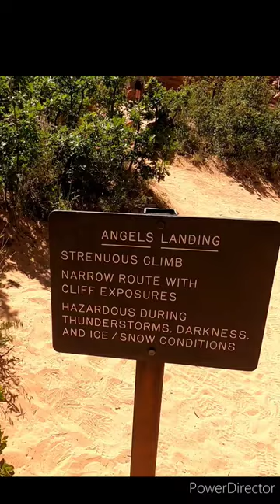Most dangerous trail!!!